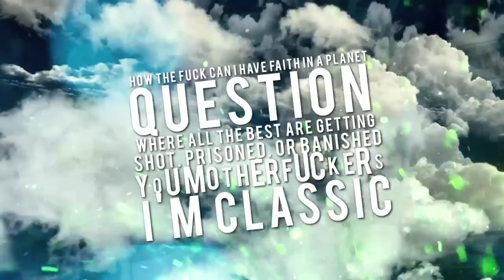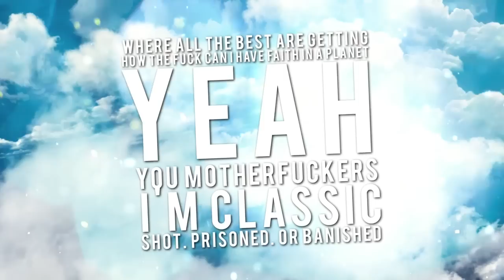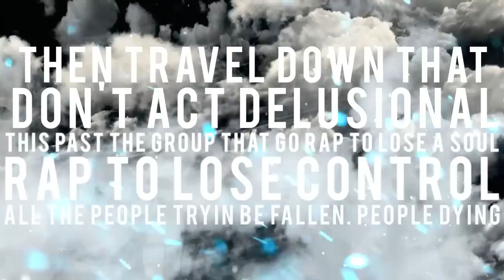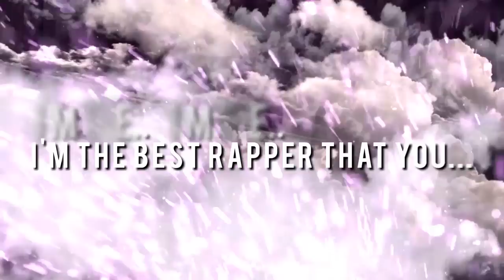"Invisible King" - An0maly (Official Lyrics Video)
"Invisible King" (prod. septembers1st) off Hidden Stash EP coming soon...

Lyrics:

If the world was a piano
I'd play both colored keys
Play you a melody
Something sweet
something quite comforting for the troubled things
But it's not the world is a fucking pot
And it's melting
I very seldom
Ever wanna get attention but I felt it
Destiny, spirits that were sent for me
Told me I was meant to be,
and if i didn't make it we'd all rest in peace
Fuck it just close your eyes
(nothing lasts forever)
Especially not this life in which we measure
Everyday here is special,
but I don't really think I'm really gonna last that long
Cause it seems like they want the conscious rappers gone, fuck it I'm the
I'm the best rapper that you probably never heard of
Word up.
I'm just trying make it in the game getting' further
Where the best get murdered
T the best producer that you probably never heard of
Word Up...
We just trying make it but our job is a circus
Where the best get shot,
you motherfuckers are not me
Why you acting like you know about me
The only thing that you know is I grow when you people doubt him
Clouded.
Different vision.
Shrouded.
Spitting Wisdom.
How are you listening if my sounded did hit the system
I made it. bitch I'm faded,
act like I'm not professional
They think I'm stupid while they be sitting,
eating them chemicals
Let it go,
you think I'm an addict smoking a spliff
To escape from a fuckin' world that you act like doesn't exist
Pissed, that's what I am,
sick of this fuckin' panic (
I'm packing my shit and leaving,
I'm peacing out on the masses
Question. How the fuck  can I have any faith in a planet
Where are the best are getting shot, prisoned or banished
You motherfuckers I'm classic
Yeah you mother fuckers I'm classic...
Yea you motherfuckers I'm..
How the fuck  can I have any faith in a planet
You motherfuckers I'm
Word up.
Word Up...
Where the best get killed
you motherfuckers get chills
When you think about what I did to make it here
Blood sweat and tears I paint the real
I don't ever take the fear and hold to it
All I do dispose of it,
and tell em that chosen one's here to take back his throne and shit
On you fuckers, make you pussy kids clean it up
All you are the reason I'm mean as fuck
I'm decently peaceful but
Some people are greedy fucks
So now for the good of people I'm beasting and feasting yup
I'm reaching the steepest peak and my dream has a decent buzz
Plus now its increasing and has the means to achieve at once
I'm sleeping uniquely because I'm awake
Speaking from a higher state,
Turn into a nightmare if you try escape, fucker I be
Back on the rise, Path in the sky
Motherfuckers wanna go half on the prize
Get back in the line
Packin' a rhyme
Everybody wanna give a dap when they find
Yea
 I'm that passionate type
Fuck around and I could bring a rapture to life
You lack the stat of getting actual hype
An0maly I'ma be everything I wanna be
And that's what I gotta be
Everybody wanna fuck around with a prodigy
Y'all can't do it
So why try it don't act stupid
I rap music, I am music
TD and me beast with a track to prove it
Get a path to do it
Then travel down that don't act delusional
This past the group that go rap to lose a soul
Rap to lose control,
All the people tryin'
be fallen people dying
and I probably have to be the one at funeral
Go back the movement yo
 this revolution Rap
Motherfuckers out here best get used to that
I'm the, I'm The, I'm the best rapper that you.
I'm just tryina make it but the game is a circus
We just tryna make it, but the game is a circus,
Where the best get..get.
Word up...
I'm just tryna make it but the game is a circus